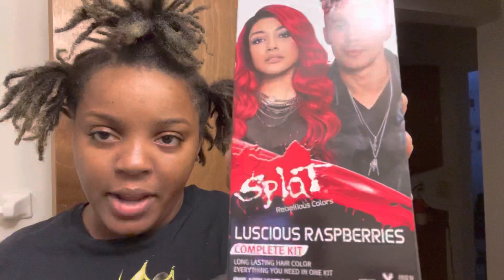WAS I IDENTIFIED WHEN SOMEONE GOT CAUGHT STEALING FROM WALMART ❓❓⁉️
Hey Uno gang Jus wanna let yal kno I plan to upload weekly look forward to the change In 2022 I LOVE YOU ALL FOR THE SUPPORT

SEND US SOMETHING NICE
United States

Blessings and Donating
Chime $Papiiuno

Add my social mediaa
Snap: LAKEVA_MOMMY

Shop ybe clothing